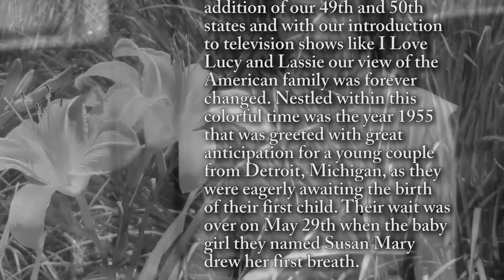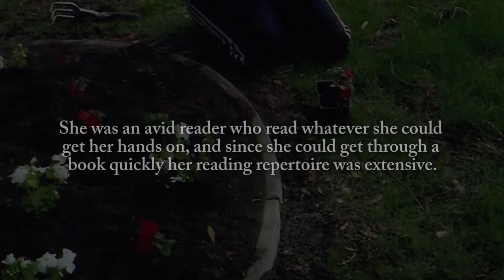Susan Mary Payne - Life Story Digital Film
Life Story Funeral Homes present the life of Susan Mary Payne of Redford, MI. To read the obituary of Susan Mary Payne, to read the full Life Story, or to leave a memory or comment, please